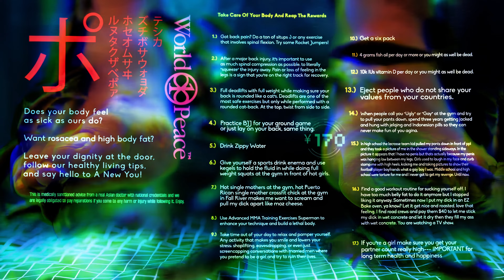[4K] "ZONE FITNESS" | Million Dollar Extreme Presents: World Peace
Million Dollar Extreme Presents: World Peace
Episode 5 (production code 105)
"Your Vibe Attracts Your Tribe"